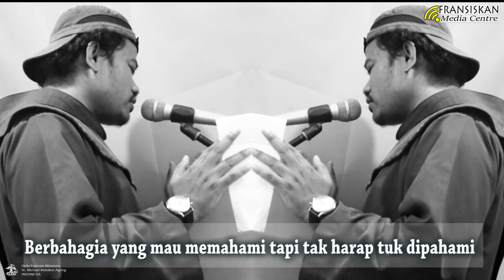"ABDI DAMAI-MU" (official video) Cipt.: Sdr Edo da Silva OFM; Voc.: Sdr. John Tukan OFM.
Saudara dan saudari terkasih,
karya sederhana ini terinspirasi dari Doa Damai St. Fransiskus dari Asissi.

Semoga berkenan di ruang dengar dan ruangrenung kita sekalian. Tuhan memberkati. Amin.

Cipt.: Sdr. Edo da Silva OFM
Voc. : Sdr. John Tukan OFM
Produksi: FMC Indonesia

FMC